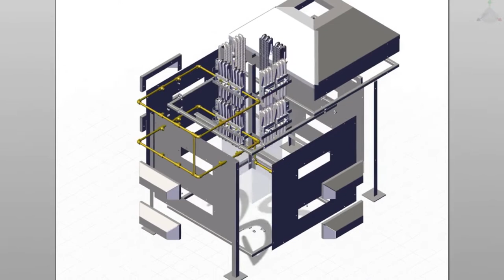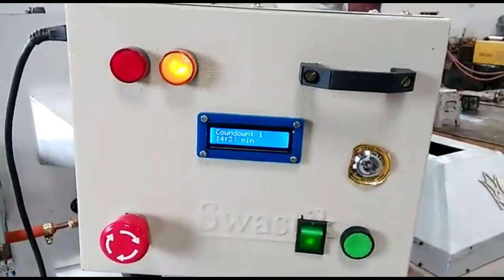LPG Incinerator 60pads per Batch